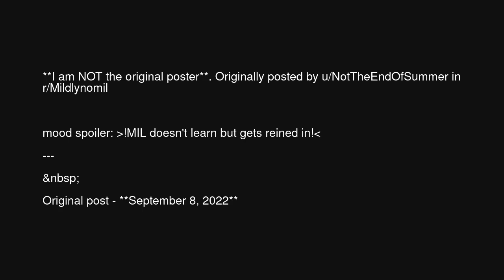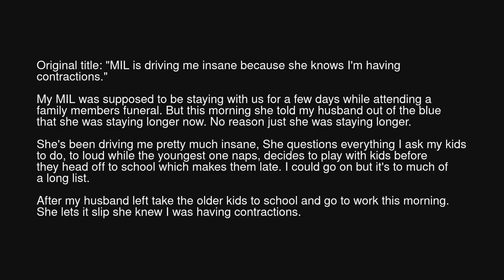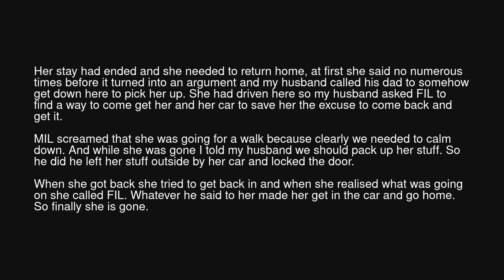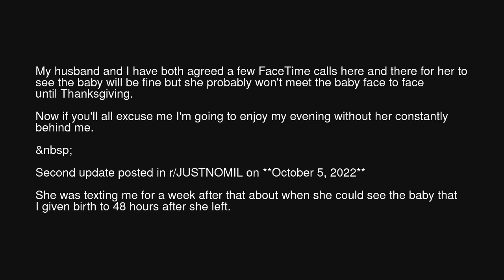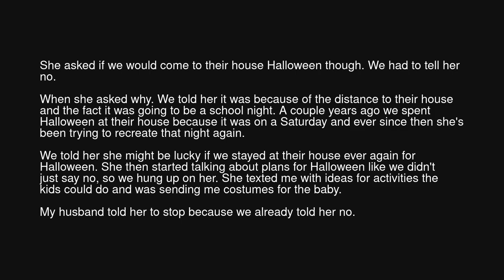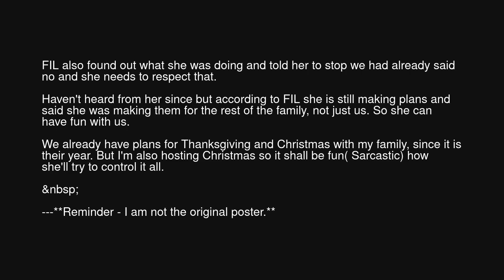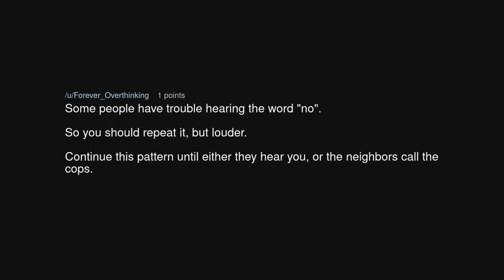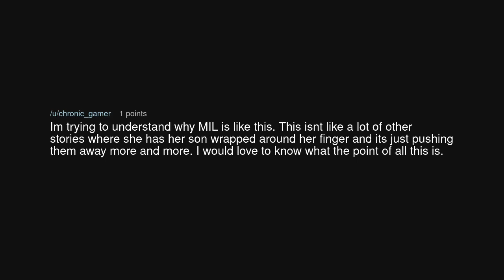Pregnant and almost due OOP is being driven insane by her overbearing MIL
Pregnant and almost due OOP is being driven insane by her overbearing MIL (r/BestofRedditorUpdates)

Source: green_pachi on Reddit (link removed at the insistence of YouTube)